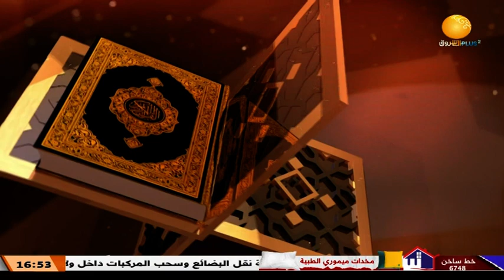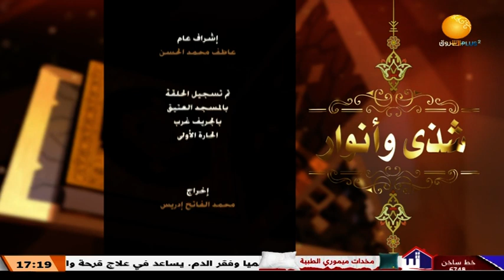شذى وأنوار ــ الحلقة 22 || تفسير سورة يوسف ـ الجزء 22 || رمضان 2023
الشروق_ الفضائية
Ashorooq Tv
ـــــــــــــــــــــــــــــــــــــــــــــــــــــــــــــ